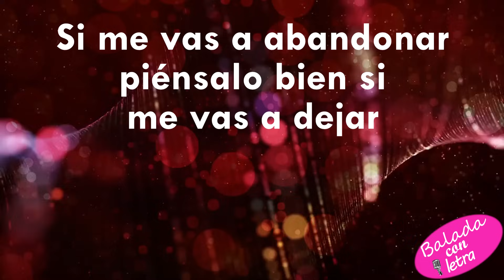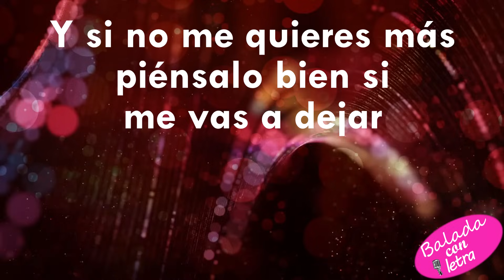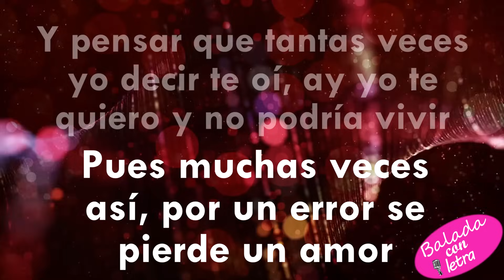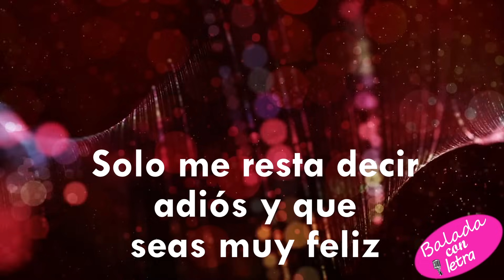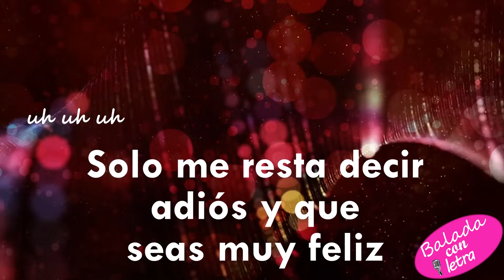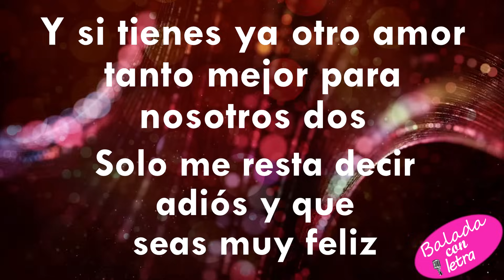Si me vas a abandonar - Buddy Richard+letra